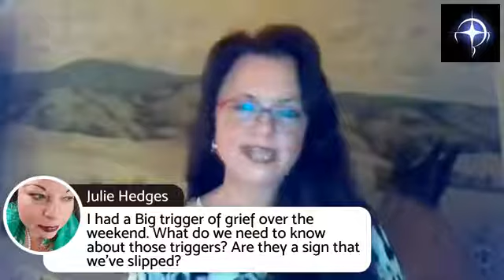Walking Between the Worlds with Denise Iwaniw-Francisco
Join author, teacher and modern day mystic, Denise Iwaniw-Francisco for 90 minutes of discussion about death, dying, the afterlife, grief, and soul healing on Balancing Heaven and Earth.